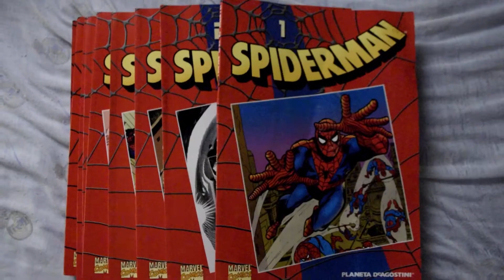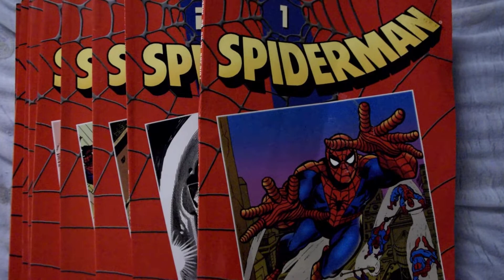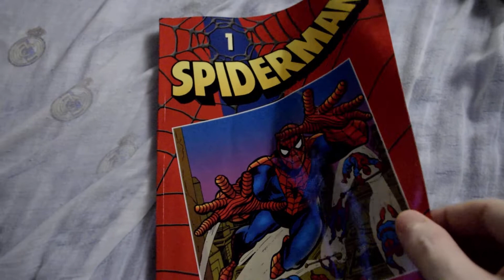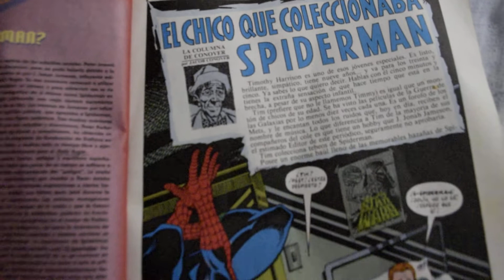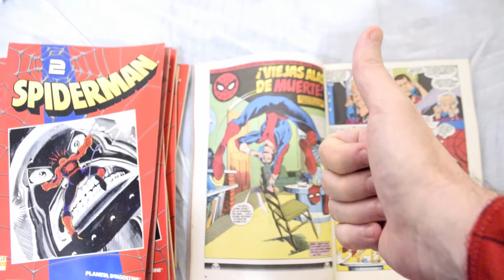Coleccionable Rojo 60 NUMEROS! de Planeta de Agostini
Coleccionable rojo del Hombre Araña que consta de 60 numeros de la editorial Planeta de Agostini...contiene historia sagas etc como
-Nadie puede detener al Juggernaut.
-El niño que colecciona Spiderman (que da titulo a mi canal)
-El regreso de la Gata Negra
etc,etc etc...
Un coleccionable alucinante obligado a tener por todo fan del Trepamuros.
Con prologos de Julian M. Clemente.
Ademas te enseño al completo el comic. "El Chico que coleccionaba Spiderman"
Hoy 5 de junio de 2012 se cumplen 50 años de la aparición de Amazing Fantasy #15 (a pesar de que su fecha de portada era de agosto de 1962 realmente salió a la venta dicho dia). En dicho número debutaría Spider-Man de la mano de Stan Lee y Steve Ditko, su debut no fue fácil, y de hecho estuvo a punto de no producirse pues Martin Goodman, director de la que se convertiría en Marvel Comics no confiaba en la idea de un héroe que tenía vínculos con esos seres tan desagradables como son las arañas. Por suerte, Stan Lee se empecinó, y aprovechando que Amazing Fantasy iba a ser cancelada pudo contar en su último número su his

Tras mucho pensar con que obra celebrar tan importante acontecimiento rapidamente caí en la cuenta de que una firme candidata era El chico que coleccionaba Spider-Man, un relato de tan solo diez páginas publicada como complemento de Amazing Spider-Man #248 escrita por Roger Stern y dibujada por Ron Frenz bajo tintas de Terry Austin que con el paso de los años se ha convertido en una de las historias más emotivas del personaje, y es que pesar de contar con grandísimas historias como: La última cacería de Kraven, La saga del comepecados, La muerte de los Stacy, La saga de Morlun, Nadie puede parar al Juggernaut o La saga del Planeador Maestro por citar algunas de las que me vienen a la memoria, en las que nuestro héroe tiene que hacer frente – para terminar venciendo – a grandísimos villanos, rápidamente se nos suele colar esta historia protagonizada por el joven Tim Harrison y un villano al que Spider-Man .

El chico que coleccionaba Spider-Man es la historia de Tim Harrison, un joven admirador de Spider-Man a quien el Daily Bugle le dedica un artículo en sus páginas acerca de su pasión y su afán coleccionista de cualquier tipo de material relacionado con su héroe favorito. La historia funciona porque de una forma brillante e inteligente se nos van enseñando trozos del artículo en el cual se habla de Tim, al principio solo como el típico niño apasionado por Spider-Man, aunque rápidamente intuimos que hay algo más en él. La visita que Spider-Man le hace para que este vea cumplido su sueño de conocer a su héroe, la utiliza de forma magistral Roger Stern para presentarnos al héroe, los momentos cruciales en su vida que le llevaron a esta cruzada o incluso detalles como el funcionamiento de sus lanzarredes, de esta forma, se convierte en una suerte de año uno pero si casi de Spider-Man y por ese motivo fue incluido como carta de presentación en el primer volumen del primer coleccionable del personaje (el rojo para que nos entendamos) publicado por Planeta DeAgostini en el año 2002.

Con El chico que coleccionaba Spider-Man Roger Stern y Ron Frenz consiguen enseñarnos el lado más humano del personaje y hacen que nos sintamos orgullosos por su gesto final de ser fans de sus aventuras, los valores de Peter, su sencillez, ese saber estar, esa capacidad de hacer feliz a terceros hacen que lo veamos como el héroe perfecto, y esto no es porque sea capaz de detener un atraco en un callejón ni imponga su ley a los malhechores esto es porque es capaz de hacer feliz a un niño en sus últimos día de vida dándole su bien más preciado, aquello que le protege del mundo exterior, su identidad secreta.

Si tras leer este texto te han entrado ganas de leer la historia siento mucho decirte que es bastante complicado a dia de hoy encontrar alguna de sus dos ediciones más recientes, por un lado, como os decía anteriormente está incluida en el primer volumen del coleccionable rojo que se publicó en el año 2002, y la edición más cercana en el tiempo la podemos encontrar en el número 42 de la Biblioteca Marvel: Spiderman publicado en diciembre del 2005. A pesar de su dificultad vale la pena el ejercicio de arqueología para poder leer esta pequeña – por dimensión – obra maestra.

Lo que hace realmente especial a esta historia es que a medida que va avanzando se nos van mostrando más extractos del artículo aparecido en el Daily Bugle donde en voz del periodista Jacob Conover vamos entendiendo porqué Spider-Man ha ido a visitar al pequeño Tim, porqué ha querido hacer realidad su sueño presentándose en el hospital donde está ingresado, y es que aunque Tim se muestra con una vigorosidad y una energia sin lugar a dudas motivada por la emoción de verse frente a frente con aquel que tanto admira realmente está enfermo de leucemia y tal y como indica el artículo solo le restan unas semana.